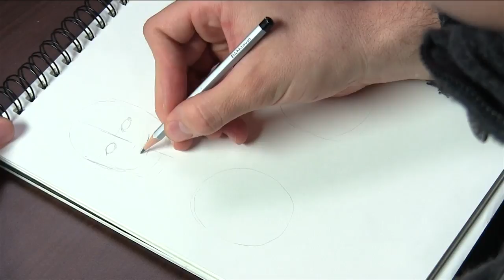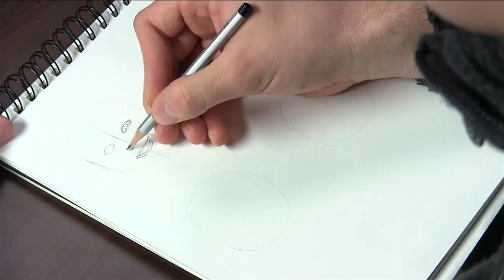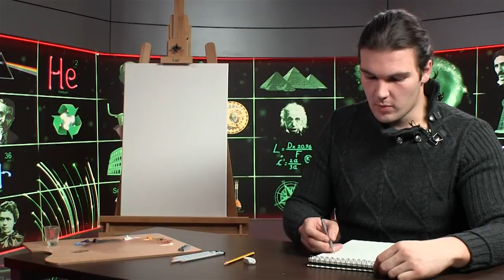"Sa crtanjem na TI” - Izrazi lica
Ilustrator Stefan Ristić će vam pokazati kako da crtate kao profesionalac. Stefan će vas učiti kako da crtate izraze lica. Kod izraza lica važno je obratiti pažnju na sve facijalne ekspresije, danas će vam pokazati smeh, bes, tugu.
Svakog dana "Sa crtanjem na TI" na Srpskog naučnoj televiziji!